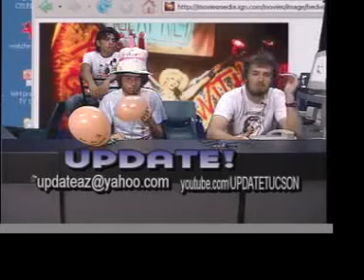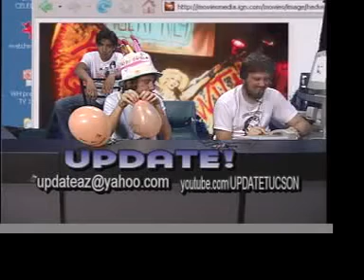UPDATE! Episode 49 - Part 1